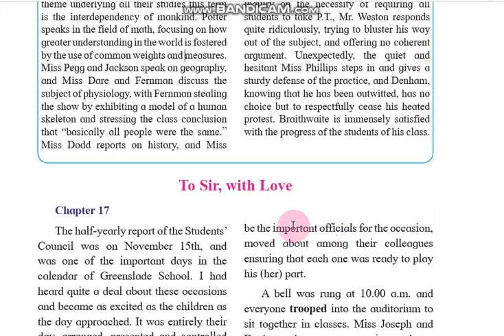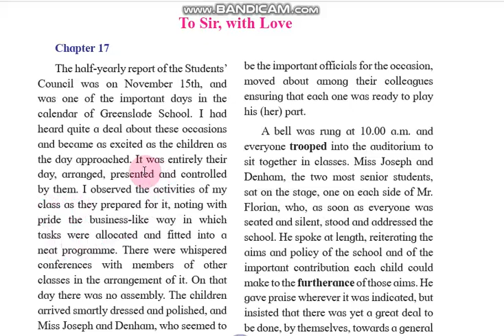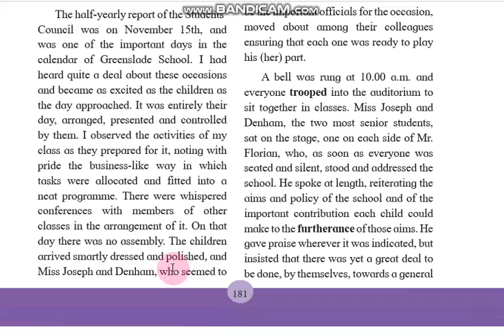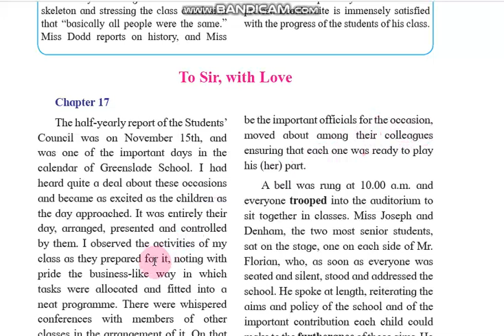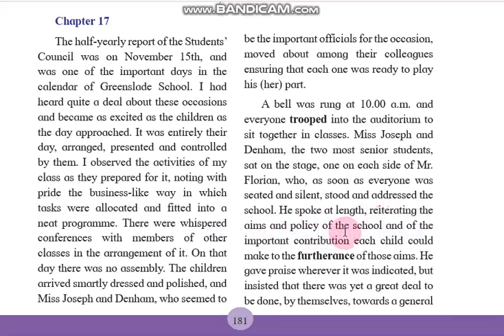English:4.2 To Sir With Love Part 5 By BIRARI Sir